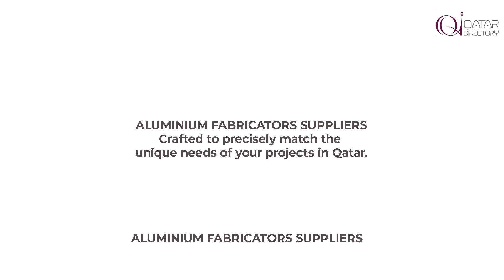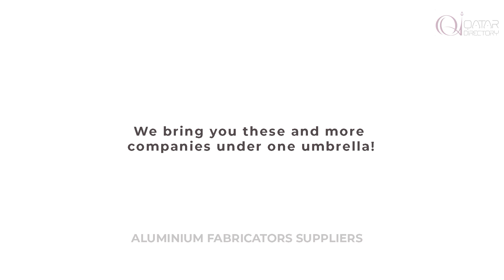ALUMINIUM FABRICATORS | QATAR DIRECTORY | DOHA, QATAR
"Crafting brilliance from alloy to artistry: Your premier Aluminium fabricators supplier."

Discover our extensive range today! We have more than 178 verified companies data with us.